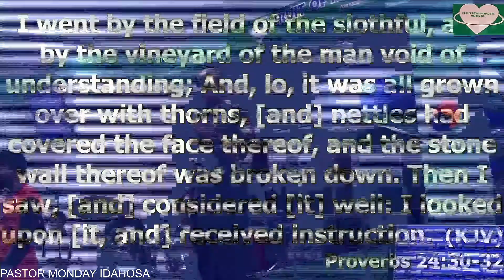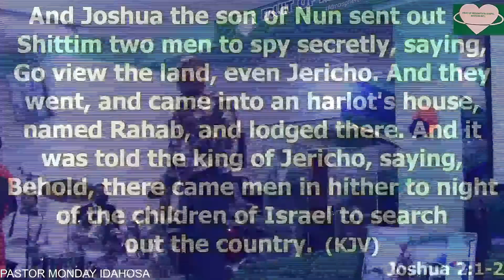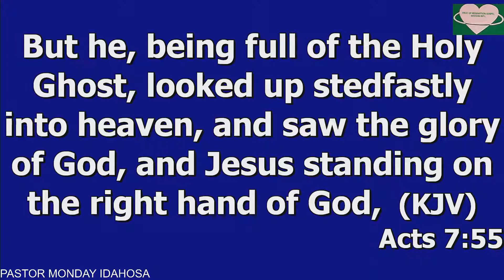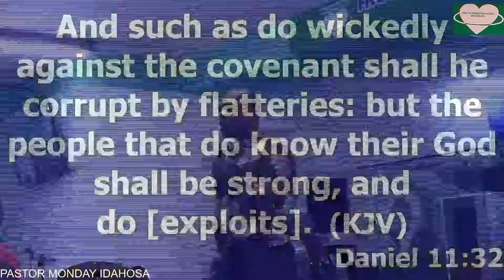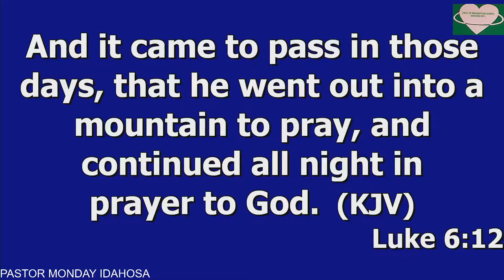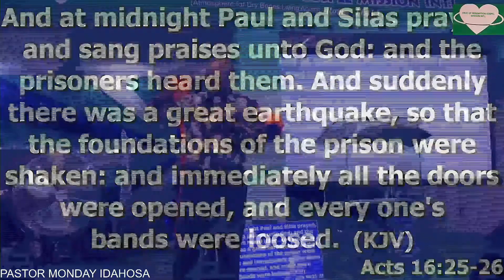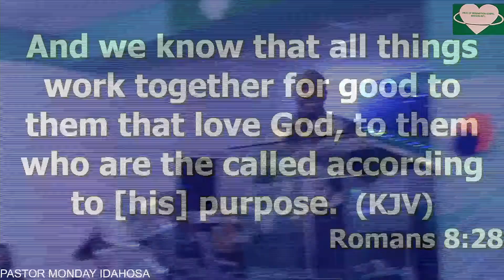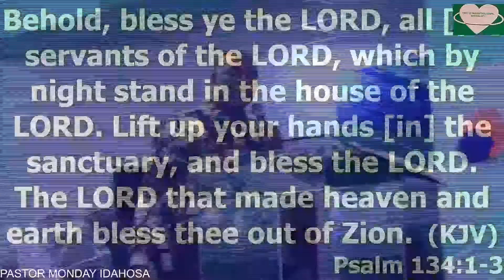WHY NOT TRY PRAYING IN THE NIGHT - PASTOR MONDAY IDAHOSA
IN LUKE 6.12 JESUS PRAYED ALL NIGHT AND HE ALSO SAID IN LUKE 18.1 MEN HAVE TO PRAY AND NOT TO FAINT, IT IS ALSO WRITEN LET THE MIND THAT IS IN CHRIST ALSO BE IN YOU , PHILIPIANS 2.5. HE ALSO SAID WATCH AND PRAY TO AVOID TEMPTATION,  LUKE 22 ,46 .ETC  MEN HAVE TO PRAY AND NOT SLEEP , WHEN MEN SLEEPT HIS ENEMY CAME AND SOW TARES AMONG HIS WHEAT, MATTHEW 13.25.